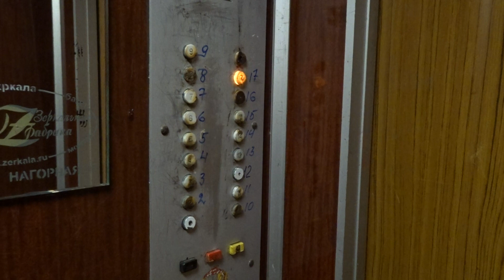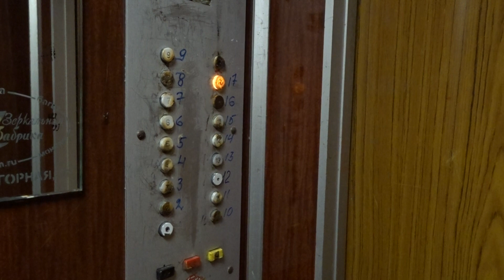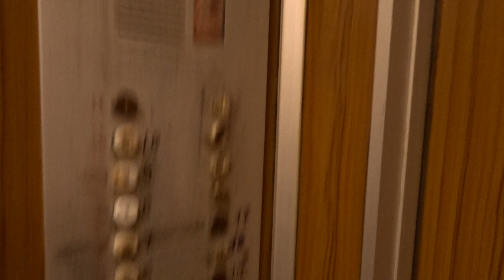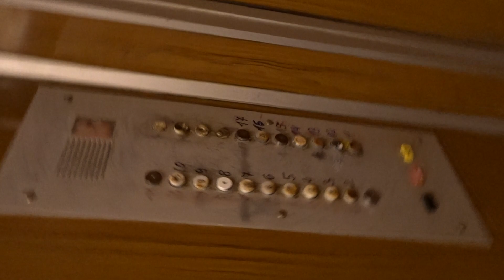Лифты КМЗ-90х (г. Фрязино) V=1 м/c. Q=320, 500 кг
Проспект Мира 24к3, Под.1